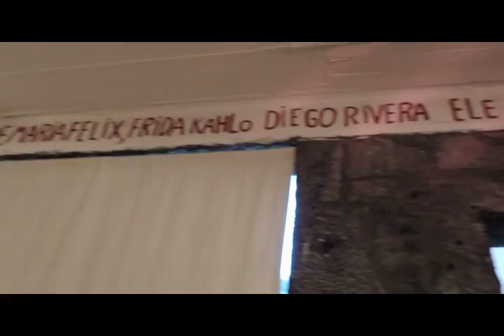Mejores Pintores del Mundo - Ortega Maila- Mexico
Mejores pintores del mundo
ortega maila